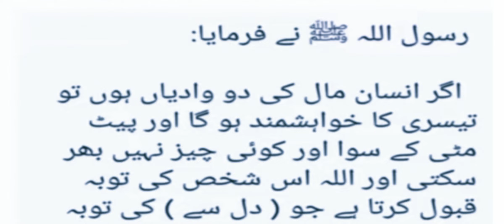JUB BANDY KY GUNNAH BAR JATY HAN / حضرت محمد صلی اللہ علیہ وآلہ وسلم کا فرمان /dailyDua hadees